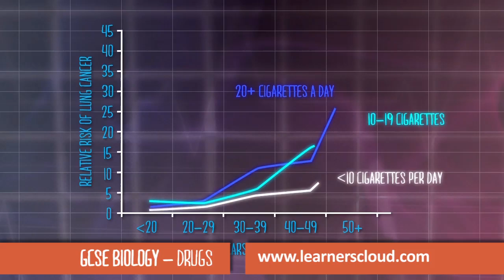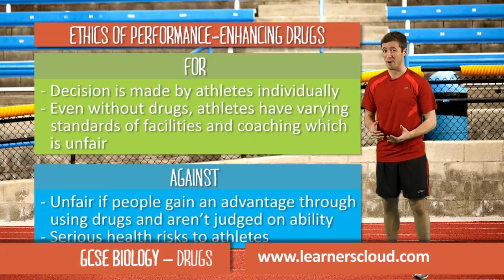Drugs: GCSE Biology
GCSE Biology module (sample): Drugs

By the end of this topic you will have covered:
- Developing new drugs
- Alcohol, cigarettes and health
- Drugs and their misuse

Get the grades you need in GCSE Biology - access HD-quality GCSE revision videos and apps from LearnersCloud: